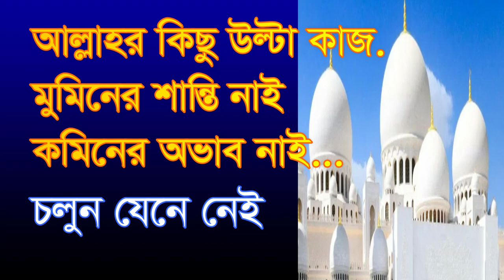আল্লাহ কিছু উল্টা কাজ মুমিনের সাথে করে থাকেন, কেন? Allah kichu ulta kaj mominer sathe kore thaken